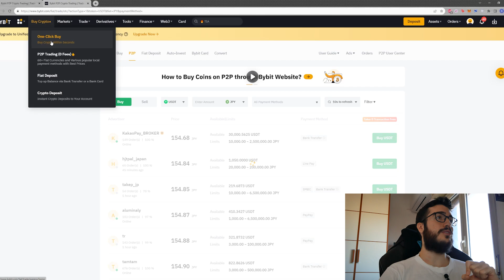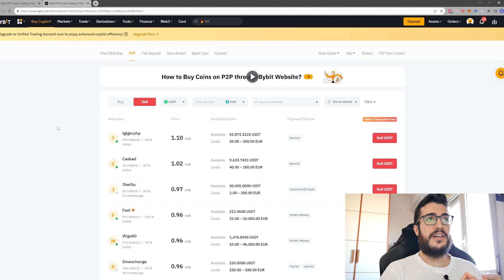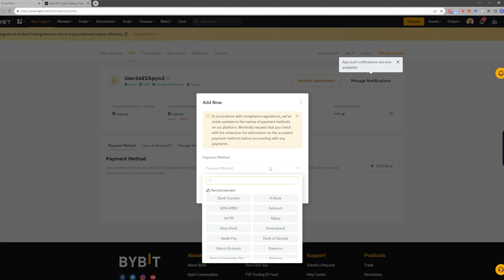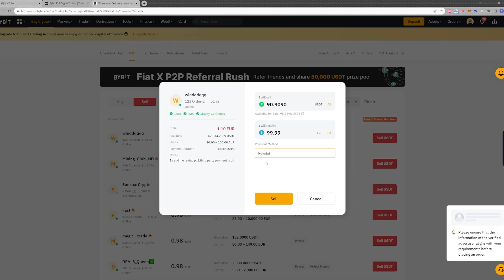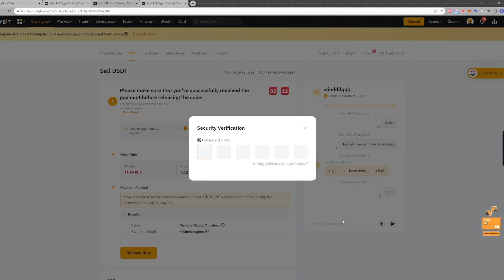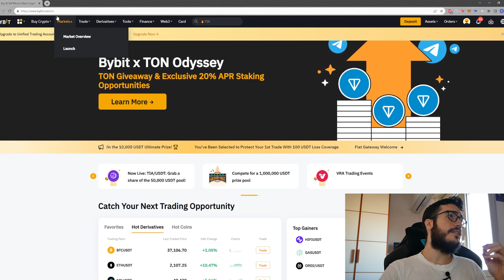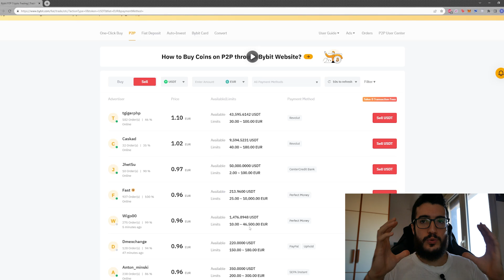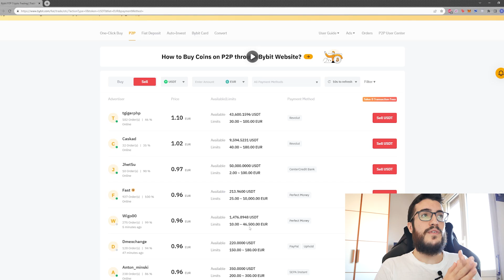Nuovo metodo di guadagno online - Fino al 15% per operazione!?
🔽🔽🔽🔽 LEGGIMI 🔽🔽🔽🔽
➖➖➖ Le mie piattaforme ➖➖➖

Le informazioni contenute in questo video hanno solamente scopo informativo e di intrattenimento. Non sono state ideate per e non possono essere considerate un incentivo a comprare o vendere uno strumento finanziario. Inoltre, questo video non ha la finalità di persuadere o incitare chi lo visualizza a comprare o vendere titoli finanziari. I contenuti riportati nel video sono opinioni personali dell'autore e non devono essere considerati come consigli personalizzati.
Non sono un consulente finanziario e questi non sono assolutamente consigli finanziari.